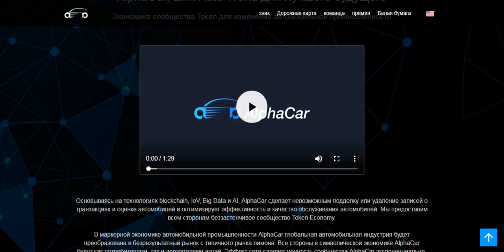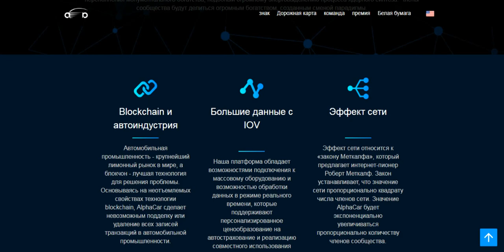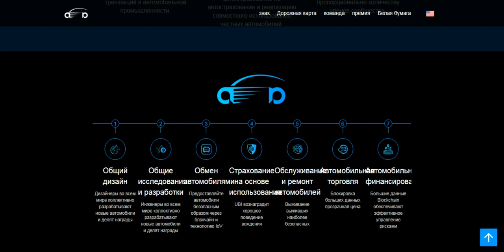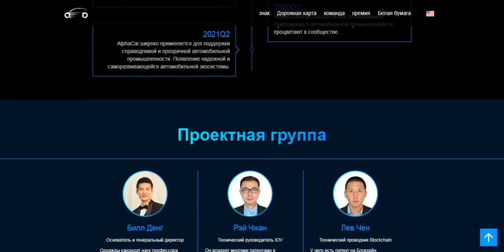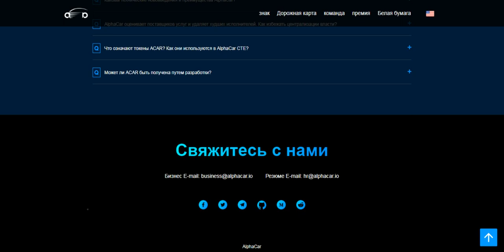Обзор Проекта AlphaCar (ACAR)